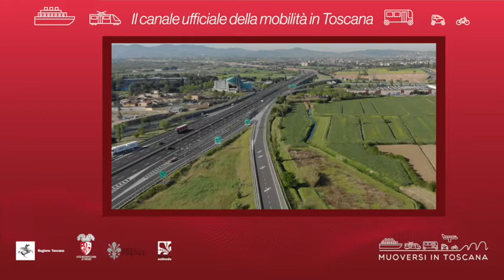Muoversi in Toscana - Edizione delle 19:30 del 30 maggio 2020